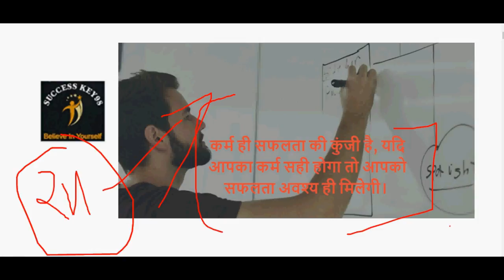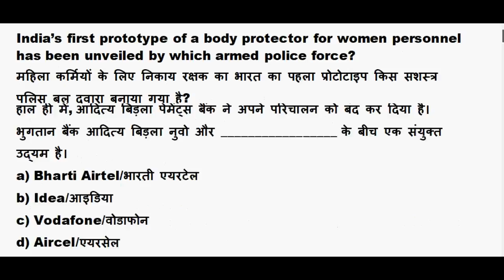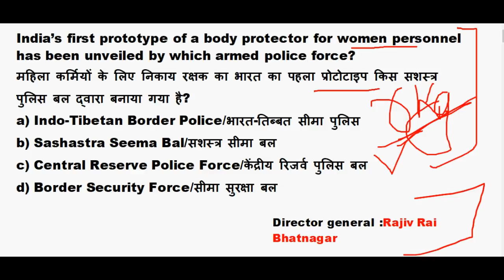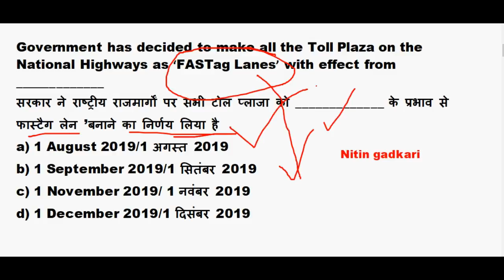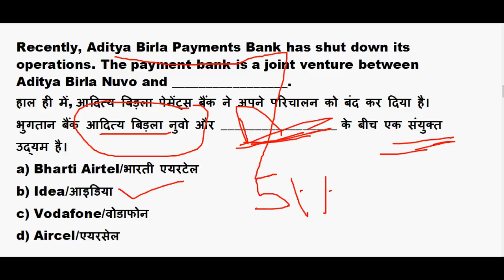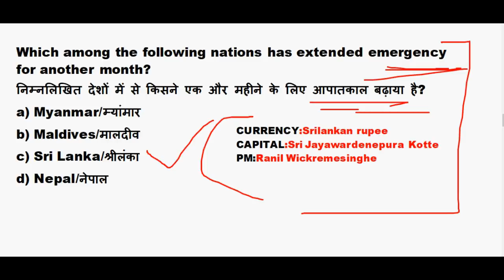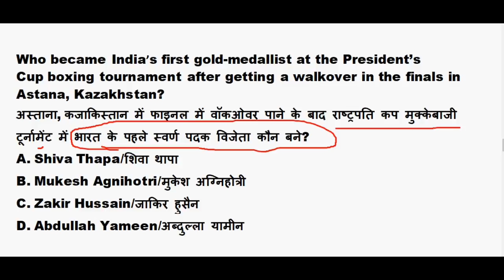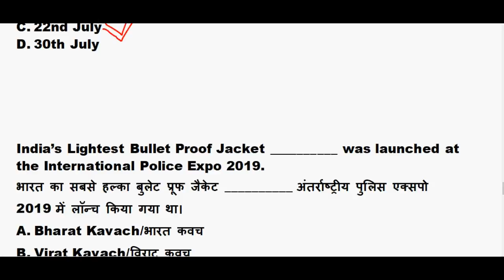24 July 2019 Important Current affairs Questions | Daily Current Affairs in hindi || Quiz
23 July 2019 Important Current affairs Questions | Daily Current Affairs in hindi || Quiz

Current affairs Revision : 10.00 AM

GS TOP 40 QUESTION : 4.00 PM

MATH CLASS (Crash Course ) :6.00 PM

GK top 40 Question : 8.30 PM

Reasoning (Crash Course ) : 10.00 PM

24 july 2019 current affairs

24th july 2019 current affairs quiz